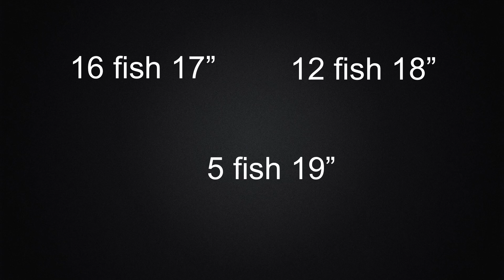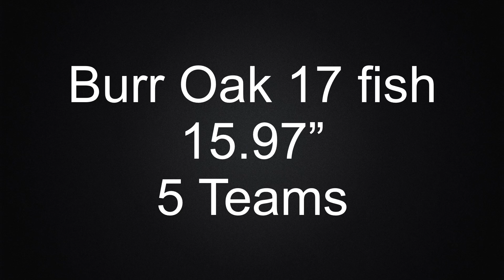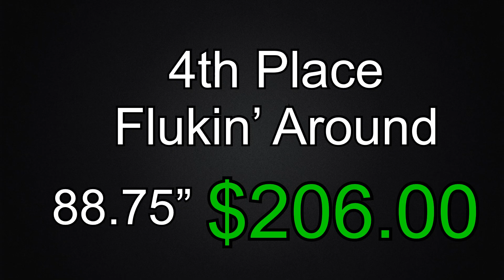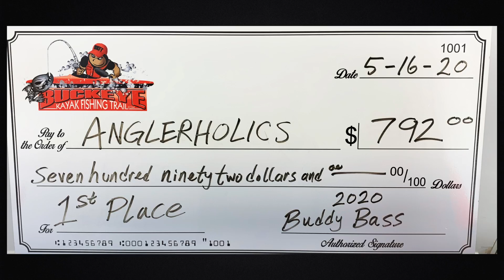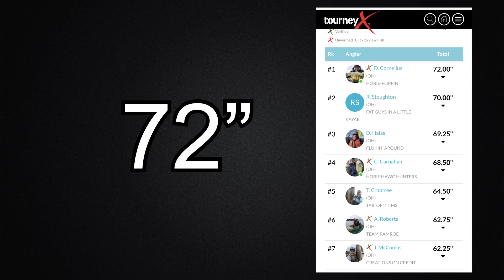2020 BKFT Buddy Bass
2020 BKFT Buddy Bass recap and BKFT Podcast